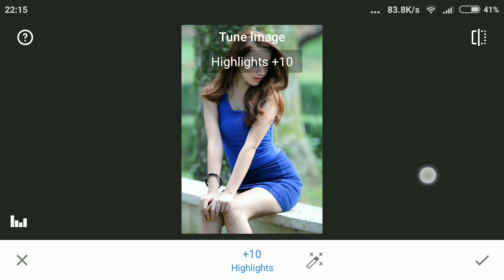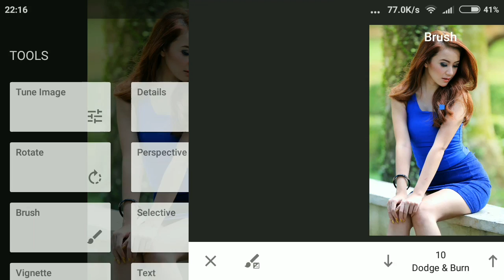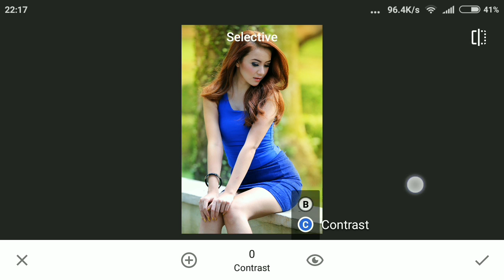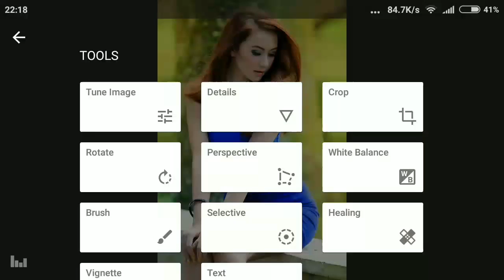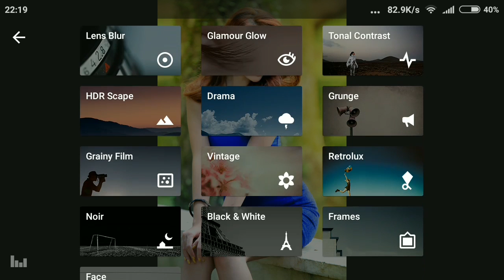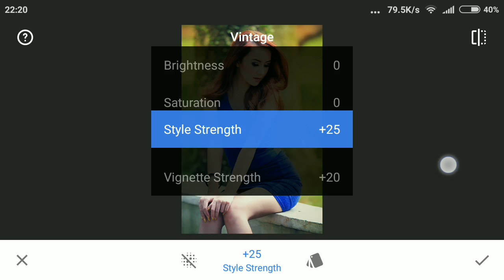Afx Photoediting with Snapseed ~ Winny Valensia Franoka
Camera : Canon EOS 70D
Lens : Tamron 70-200 f/2.8 VC
EXIF : f/2.8, 200mm, 1/320s, ISO-500
Model : Winny Valensia Franoka
Location : Taman Langsat
Edit : Snapseed